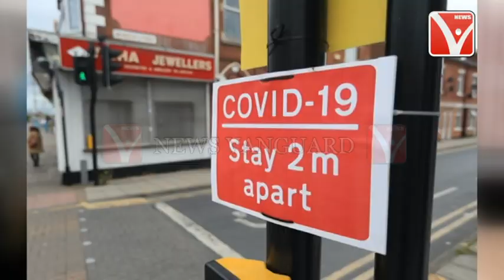ফের দেশে করোনার দৈনিক সংক্রমন আংশিক বাড়ল